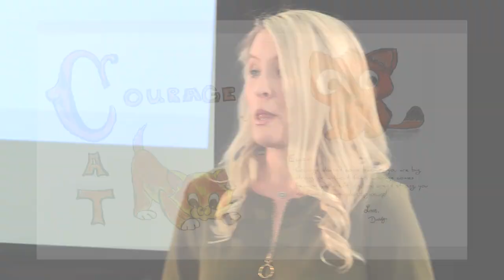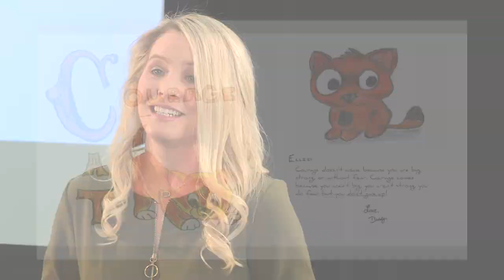Finding Courage in Unlikely Places | Bailey Heard | TEDxMarcusHighSchool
Have you ever had something happen to you that wrecked your life? When calamity hits, rather than sinking down into depression, how do we move on to “What’s Next?”  Drawing on the life-changing event of losing her husband to cancer at the age of 28, Bailey Heard speaks of transforming tragedy into triumph through the remarkable book her husband wrote and left behind for his family as the foundational blueprint of how to move forward.  Through candid snapshots of family life before and after cancer, Heard harnesses her life’s experiences to encourage others in our universal quest for purpose and design.

When Bailey Heard’s husband had stage 4 cancer at 29 years old, he worried that his toddler Ellie wouldn’t remember him.  Bailey and her husband wrote and illustrated a book, which was his love letter to their daughter.  After her husband’s death, Bailey turned her pain into passion, speaking her message of having courage through calamity.  Sharing her husband’s legacy with other children, the book they wrote together, The Ellie Project, has now inspired families worldwide on how to maintain faith and courage through life’s obstacles.  Balancing speaking and being a full time single mom, Bailey lives in Dallas, where the new head of the household is her dog Keller.